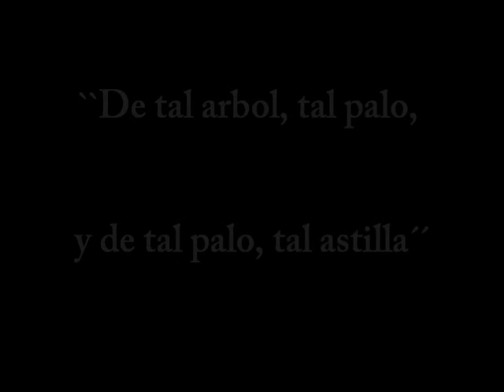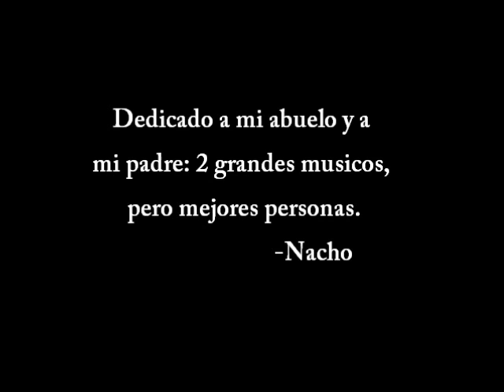Navidad en Arafo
dia 25/12/11 en casa de mi abuelo, y una buena parranda montada. Este video va dedicado a mi abuelo y a mi padre: 2 grandes musicos, pero mejores personas.